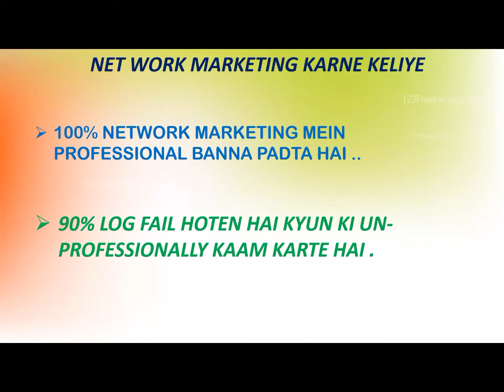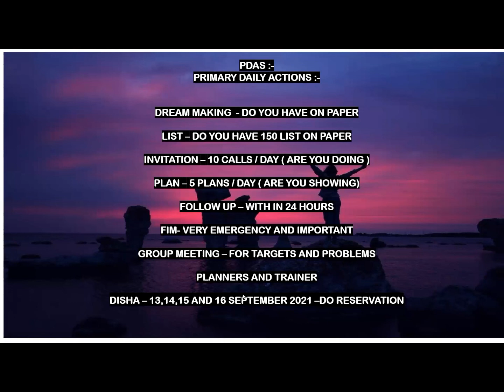mlm में ये काम रोज करें। safe shop में सफल होना आसान है।लाइफ बदलो ये काम करके।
THIS VIDEO WILL HELP YOU TO UNDERSTAND THE BASIC WORK TO DO EVERYDAY. WHEN WE UNDERSTAND THE PRIMARY DAILY ACTIONS THEN ITS EASY TO FOLLOW THE PRINCIPLES.